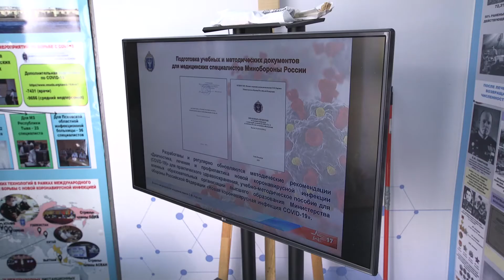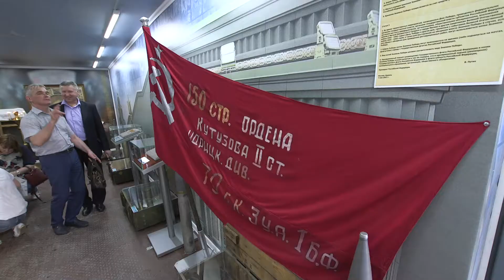Поезд Победы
Сегодня в Читу прибыл тематический поезд Министерства обороны России. К нам он приехал из Сковородино Амурской области, начальной точкой отправления была Москва. Что вошло в состав 17 вагонов и какую программу приготовили организаторы, смотрите в нашем следующем сюжете.